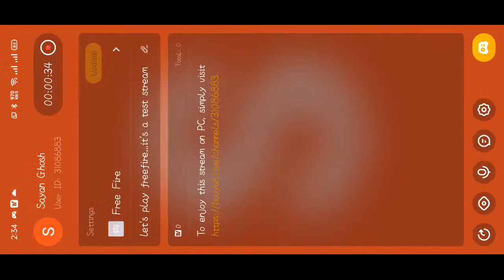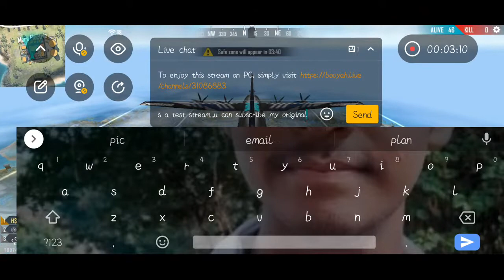let's play freefire...it's a test stream